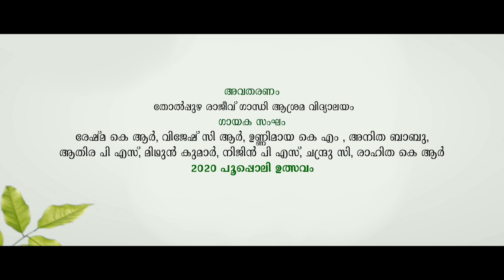വയനാട്ടിലെ ആദിവാസി സംഗീതം - കാട്ടുനായ്ക്കരുടെ തോട്ടിപാട്ട്